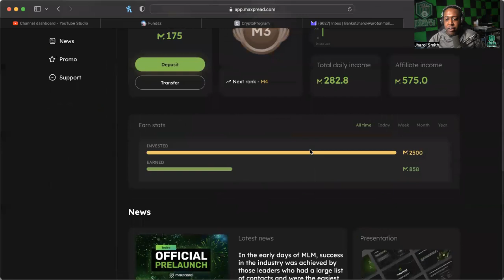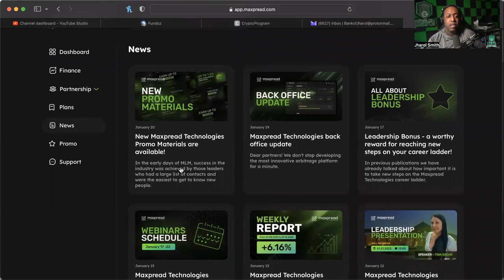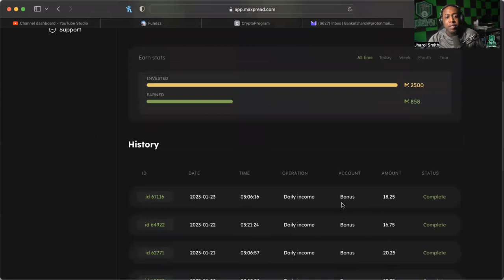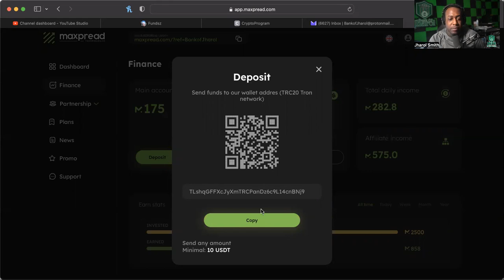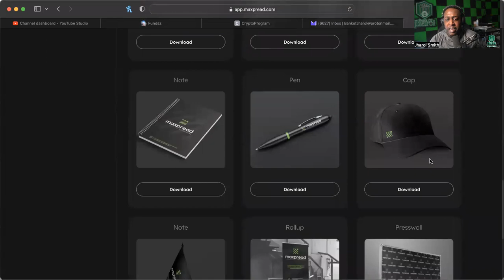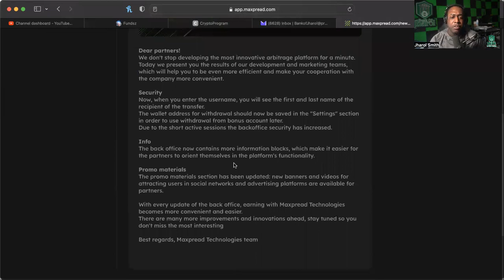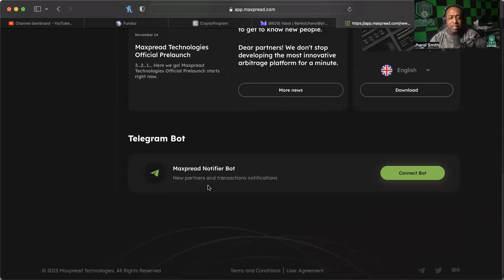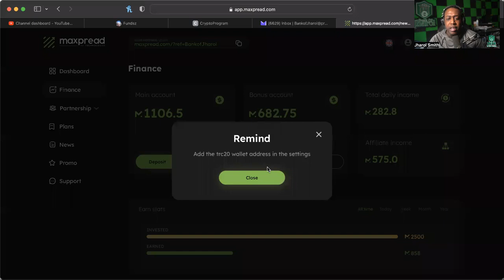MAXPREAD *UPDATE* (1/23/23) -- GREAT START SO FAR! IMPRESSIVE BACK OFFICE! 1ST WITHDRAW COMING!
MID-LEVEL